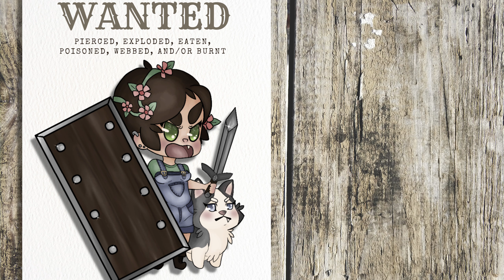There Was An Attempt!!! | Cupi Play's Hardcore Minecraft | Valhelsia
How long do you think I can make it?!